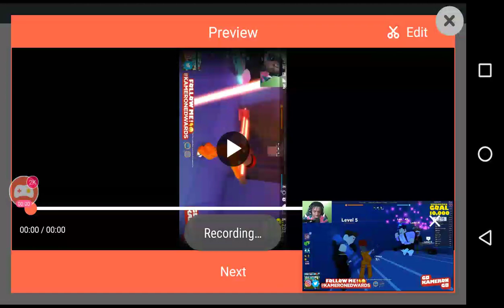Kameron Edward Livestream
🔥 kameron Edward 🔥🔥